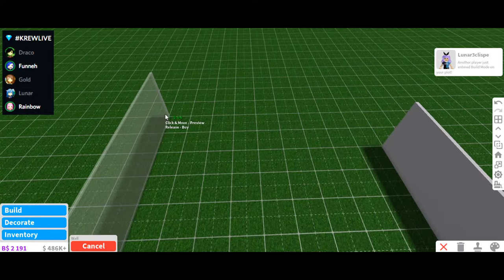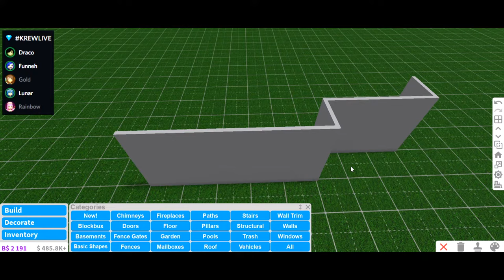Building a CANDY SHOP in Roblox Bloxburg!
Welcome to our KREW LIVE! Come chill with us!
KREW Youtooz Collection is LIVE!

KREW!

COOL LINKS!